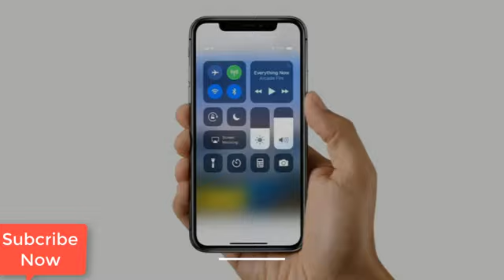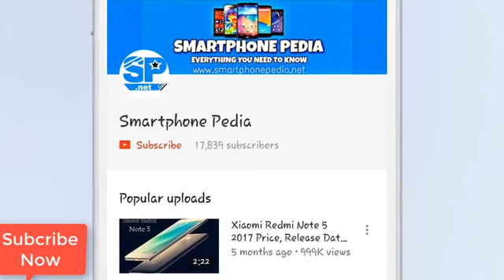iPhone 9 (2018